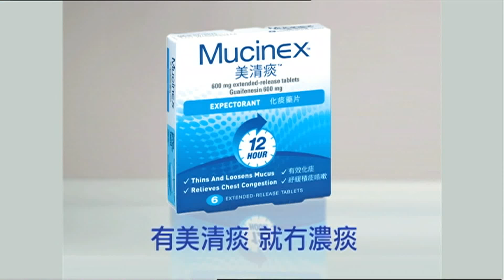美清痰藥片 x 黃婉曼 20" 廣告 [HD]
有美清痰 就冇濃痰
600mg extended-release tablets
Guaifenesin 600mg
EXPECTORANT 化痰藥片
12 HOURS